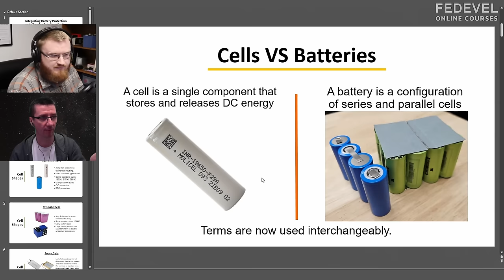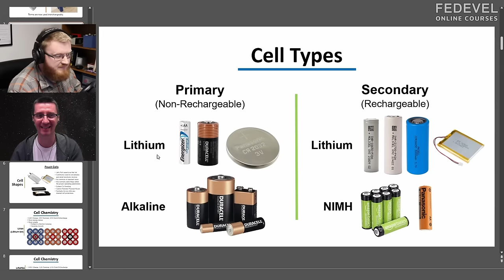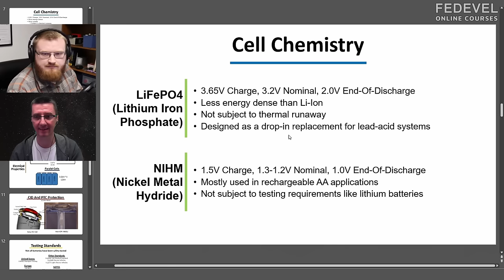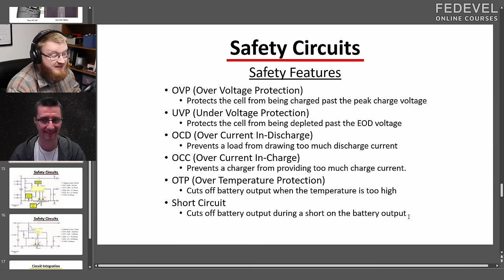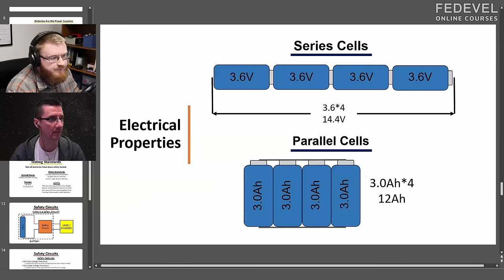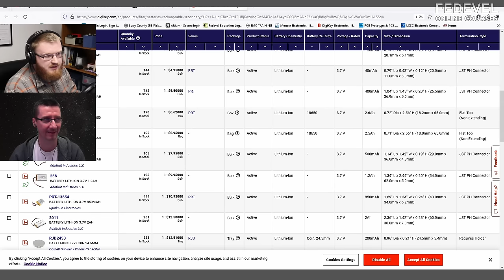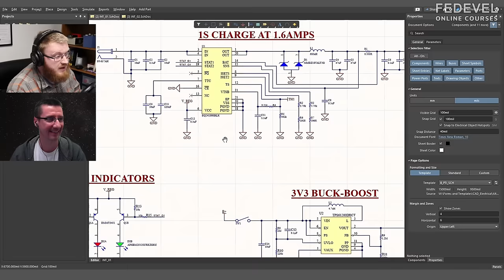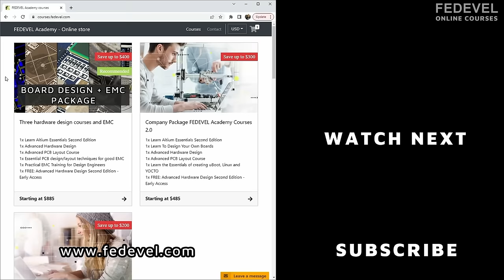Powering Up Your Board From a Battery? You need to know this ...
This video includes explanation of battery charging and safety schematic circuits. Thank you very much Alex Norman

Chapters:
00:00 What is this video about
01:33 Types of cells and batteries
05:43 CID and PTC battery protection
08:44 Prismatic cells
10:37 Pouch cells
16:02 Lithium Ion (Li-Ion)
17:28 Peak charge and nominal voltage, end of discharge voltage
20:30 Thermal runaway
22:32 Lithium Iron Phosphate (LiFePO4)
26:15 Nickel Metal Hydride (NIHM)
29:23 How cells are connected together
32:31 Battery testing standards
36:38 Battery safety circuit - Safety features
44:28 Battery safety schematic circuit explained
55:31 Safety circuit integrated in batteries, shipping and transport
1:06:04 Battery charging schematic circuit explained
1:21:01 Battery charging schematic circuit example 2
1:27:23 About Alex

- Robert